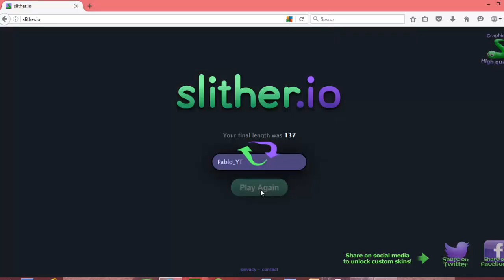SLITHER.IO EPISODIO 2!!!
DEJAD LIKE.